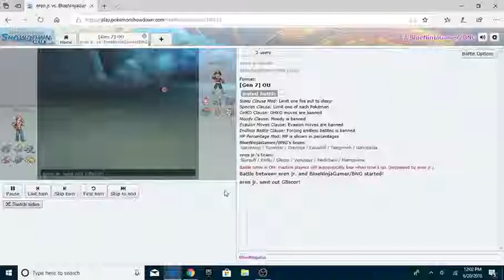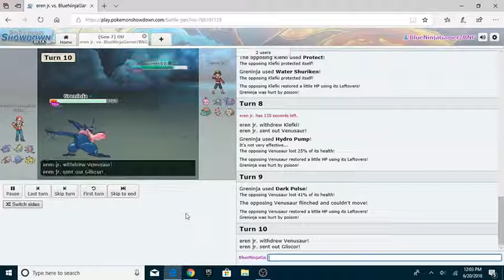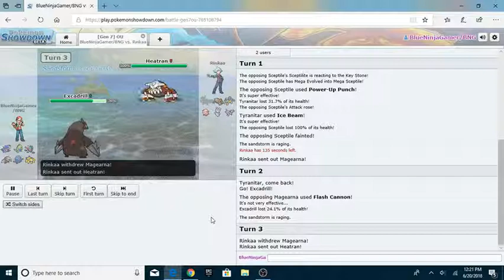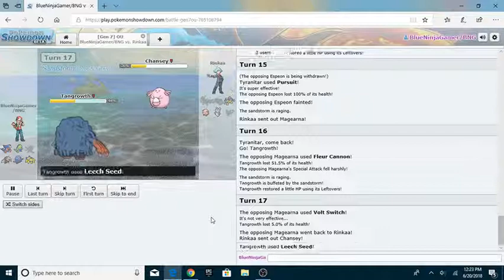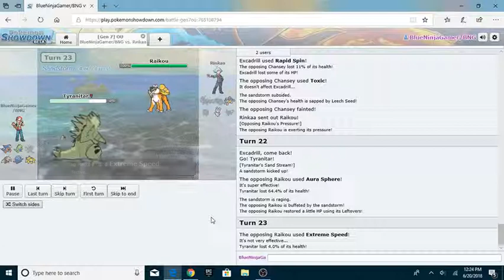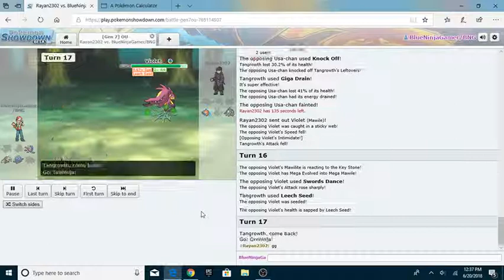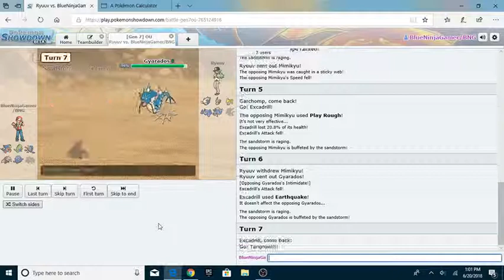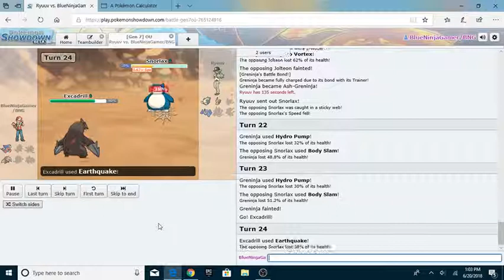Showdown - Mega Garchomp Team (but exadrill is clutch)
Second Channel (BlueNinjaTalks / BNT): Not made yet!